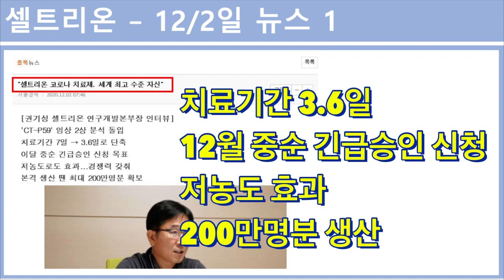셀트리온 12/2일 대한 뉘우스